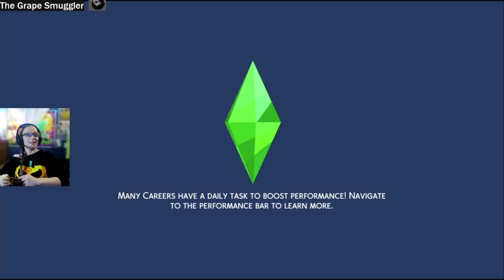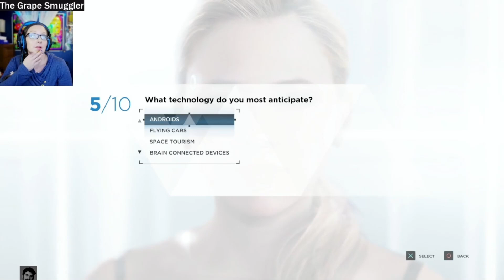All The GrapeSmuggler Clips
this is my brb screen for Twitch